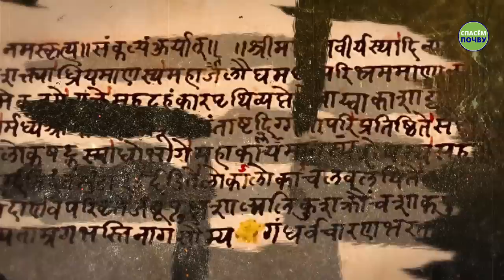Оппенгеймер, отец ядерного оружия, увлекался священными писаниями?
Во время первого ядерного испытания, Оппенгеймер, отец атомной бомбы, цитировал древнеиндийский эпос. Была ли известна концепция современного ядерного оружия тысячи лет назад? В новом видео Садхгуру разъясняет лучший способ исследовать природу существования, а также рассказывает о том, чего ученые никогда не смогут узнать.